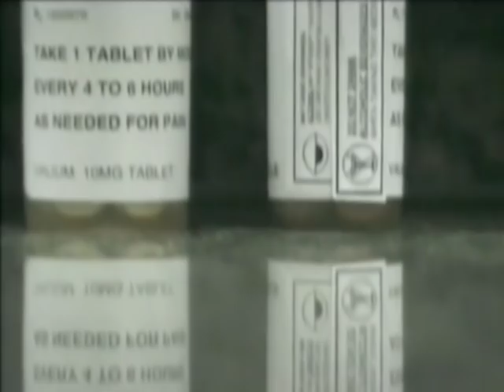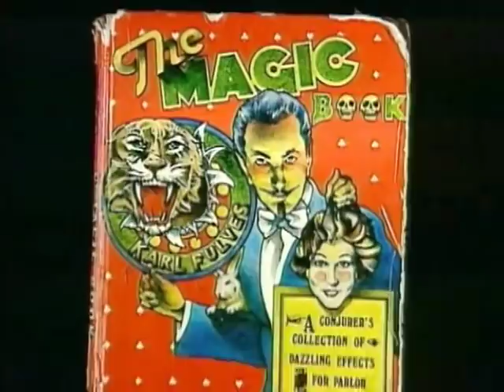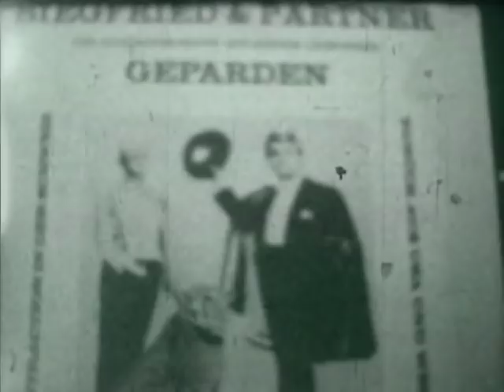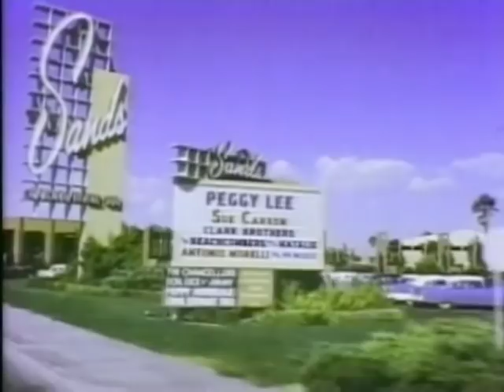Magical Stories – Siegfried & Roy (Documentary)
Die Erfolgsstory von Siegfried & Roy klingt wie ein Märchen. Allein in Las Vegas sahen bisher mehr als 20 Millionen Menschen die Show der beiden Weltstars. Was ist das Geheimnis hinter der Philosophie der beiden größten lebenden Zauberer? Wie wurden sie zu den größten Stars der Magie? Zunächst einmal durch harte Arbeit, den Glauben an sich selbst und - natürlich -viel Glück. Ihre Philosophie ist auf dieser DVD von den beiden sympathischen Weltstars selbst erzählt. Dazu gibt es einen hochinteressanten Dokumentarfilm, der die beispiellose Erfolgsstory zweier Auswanderer aus Deutschland, die in Amerika landeten - mit nichts in der Tasche außer ihrem Traum und ihrem unbändigen Willen...zeigt. Diese Doku ist ein faszinierender Blick hinter die Kulissen und beschreibt perfekt das Phänomen Siegfried & Roy! Die Geschichte von Siegfried & Roys Aufstieg bis zum Zenith des Entertainments von Las Vegas ist so atemberaubend wie ihre Bühnenshow. Sie zeugt von großem Vertrauen und davon, dass Menschen ihren Träumen treu bleiben. Wir haben unsere Träume verwirklicht, denn Träume waren alles, was wir hatten. Und dabei haben sich unsere Leben in Magie verwandelt. (Siegfried & Roy). Verfolgen Sie die Reise von Siegfried & Roy von ihrer Kindheit an bis hin zu den Höhen ihres Reichs als die Magier des Jahrhunderts.